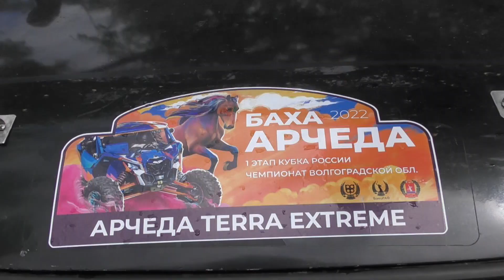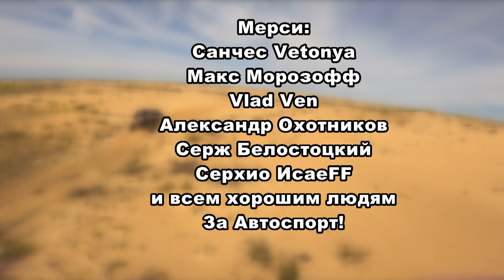Отчаянный ралли-рейд "Баха Арчеда".1-й этап Кубка России 2022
Весёлые события 1-го этапа кубка России по ралли-рейдам "Баха Арчеда"